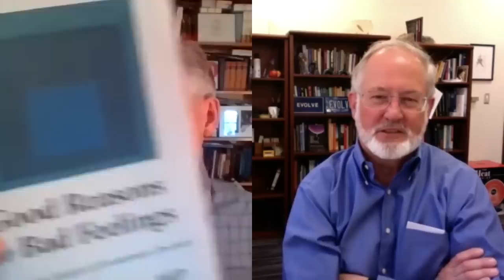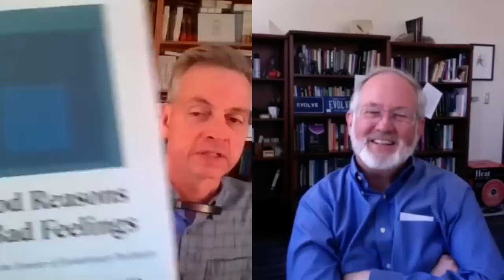Good Reasons for Bad Feelings | Robert Wright & Randolph Nesse [The Wright Show]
1:34 Randy’s new book, Good Reasons for Bad Feelings
3:34 What’s the function of grief?
10:09 Good for your genes but bad for you
16:37 Evolutionary explanations for low mood/depression
29:44 What Freud got right
39:34 Orgasms and natural selection
46:17 Social media, the digital crack cocaine

Robert Wright (Bloggingheads.tv, The Evolution of God, Nonzero, Why Buddhism Is True) and Randolph Nesse (Arizona State University)